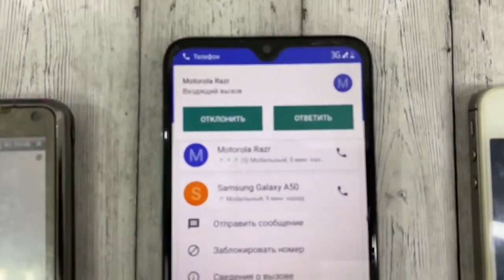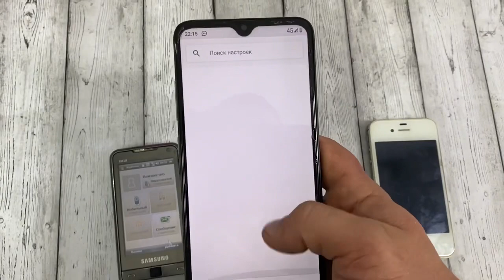Outgoing & incoming Samsung Windows call Black Fox & Blocked IPhone 4